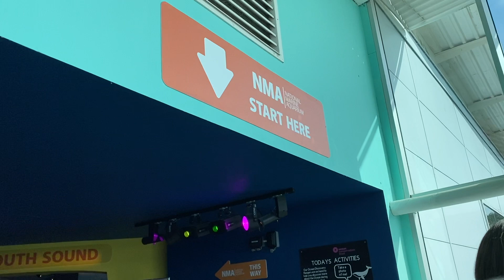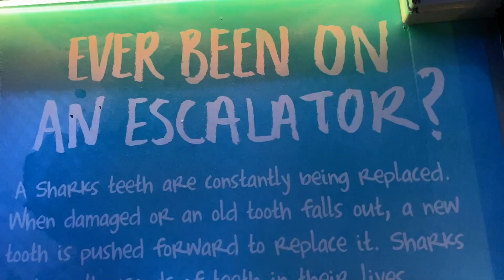National Marine Aquarium at Plymouth, Devon, UK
The National Marine Aquarium (NMA) is the UK’s largest aquarium (houses over 5,000 animals) , located in Britain’s Ocean City, Plymouth.
It is run by the Ocean Conservation Trust, a charity dedicated to connecting people with the Ocean.